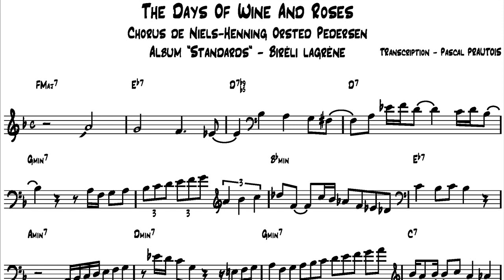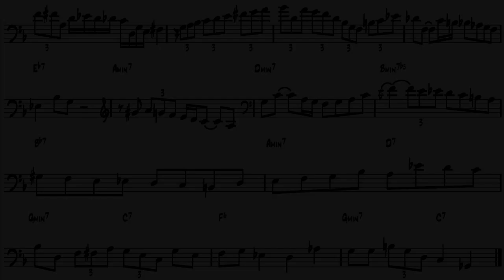Days Of Wine And Roses-Solo-NHOP-Standards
Days Of Wine And Roses-Solo by Niels-Henning Ørsted Pedersen
CD "Standards" - Bireli LAGRENE
Transcription Pascal PRAUTOIS